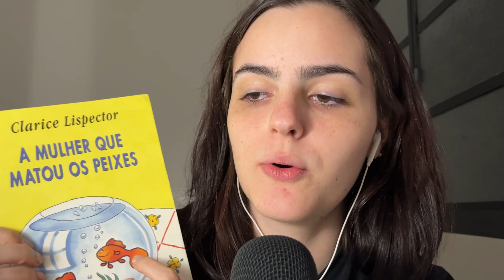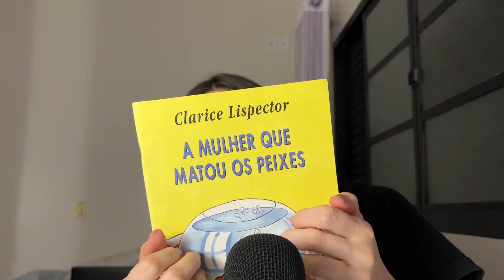ASMR LENDO LIVRO DA CLARICE LISPECTOR PARTE 2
Boa noite!

use fones de ouvido para melhor resultado!
alguém le isso?

ASMR, ou resposta sensorial autônoma do meridiano, é uma sensação agradável de formigamento ou relaxamento, causada por estímulos visuais e/ou auditivos. Usada para reduzir a insônia, gerar bem estar ou apenas relaxar!